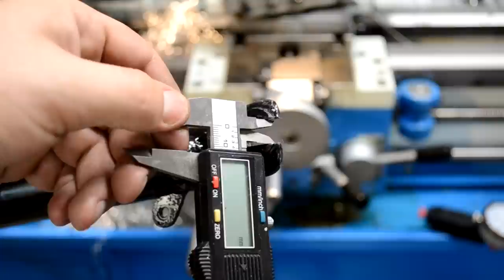1979 Puch Magnum Project Part 8 - Rolling Chassis Assembly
Assembling the Frame, Forks, Swingarm, Shocks, Wheels, Tank, Seat and Side covers.

No video of the tubes/tires going on the rims as I hit something other than the record button, but the Hutchinson GP-1's go on really easily so wasn't much to see anyway.

I used Mobile 1 Synthetic Grease for all bearings.

and wire wheeled all bolts and applied "Fluid Film" Rust and Corrosion preventive spray.